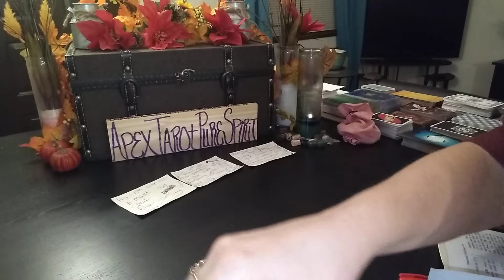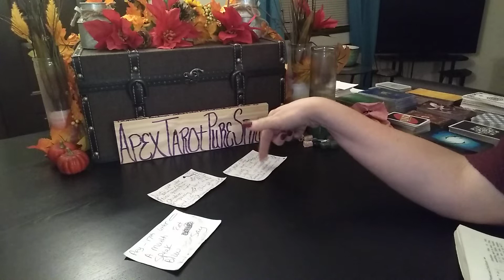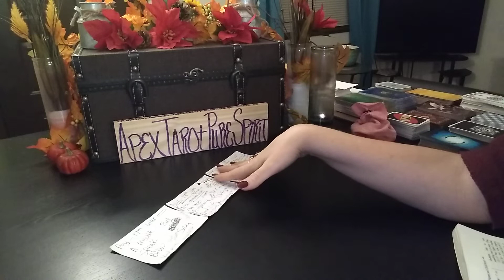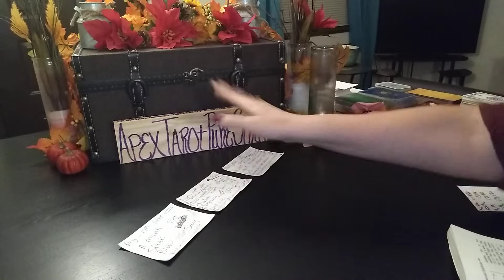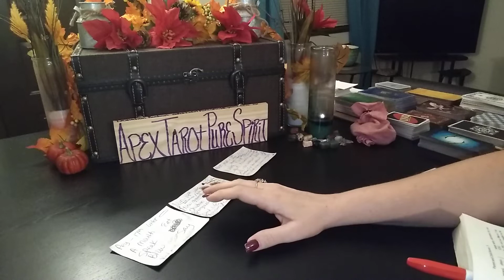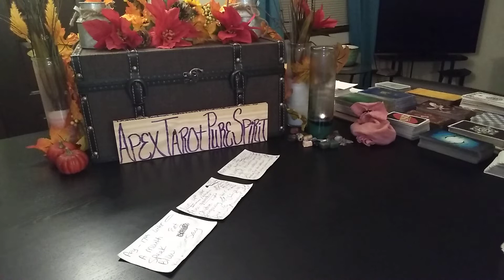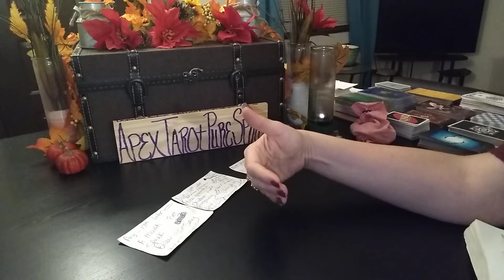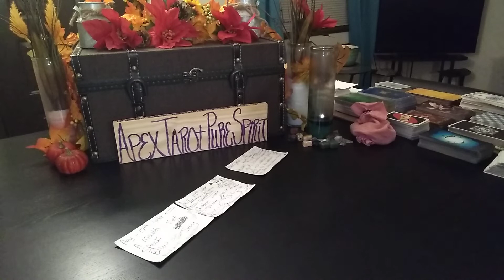Daily Tarot Reading -CHIT-CHAT♈♉♊♋♌♍♎♏♒♑♓♐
Daily Tarot Readings- January 23
Rune-

2nd Half of January AND next 72hr Readings below
    GENERAL ZODIAC READINGS
    2nd HALF OF JANUARY, 2019

If you are interested in a Tarot Reading they are only 😊$10.